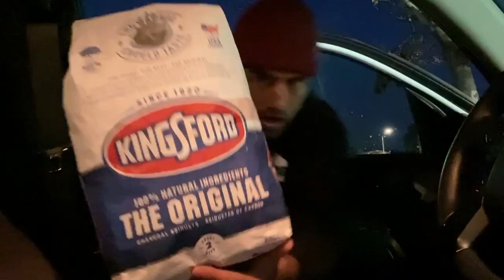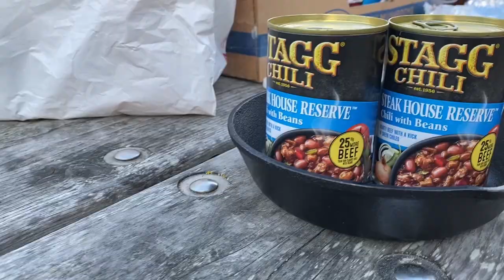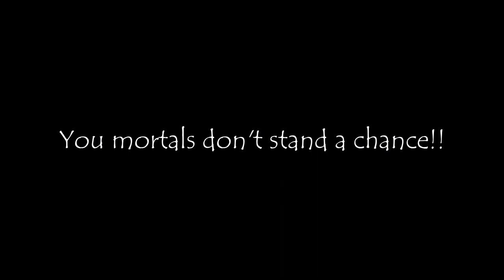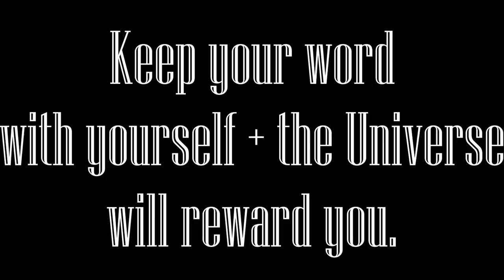A Tribute to the Beach: Consistency Compounded Vlog #5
In this video I take you with some friends and myself to the beach for a Saturday morning workout and a BBQ in the sun. This was so much fun and I'm so happy I captured these moments to remember my Saturdays in the offseason. I am so grateful to live in California near the beach and I do these workouts to remind myself of how lucky I am - for the location, but also for the ability to move my body and exercise and challenge myself physically.

I made a video last year about these workouts.

This is a video for the Consistency Compounded project VLOG Series where I document my progress creating a YouTube channel, learning the German language, and navigating my professional baseball career. I post 2 videos a week: Wednesday and Saturday @ 8PM.